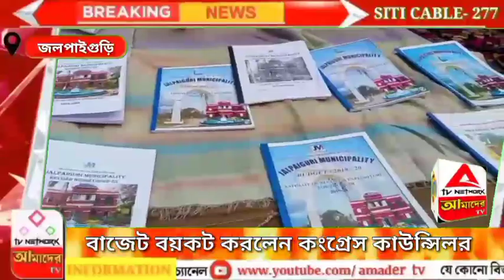বাজেট বয়কট করলেন কংগ্রেস কাউন্সিলর